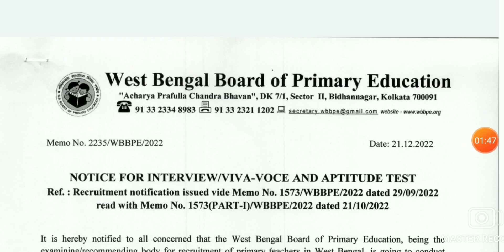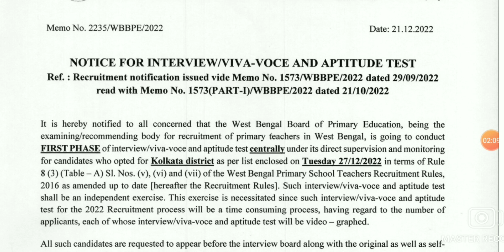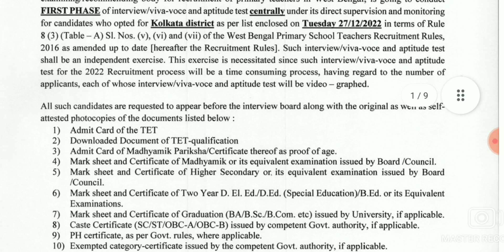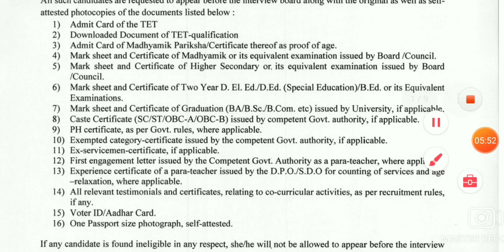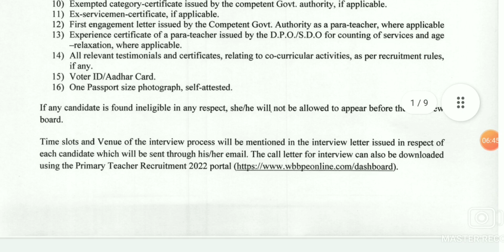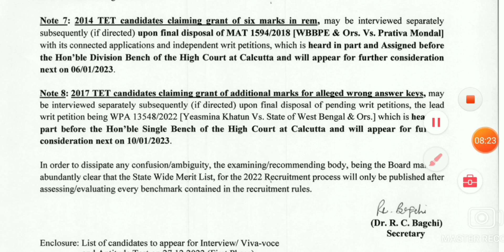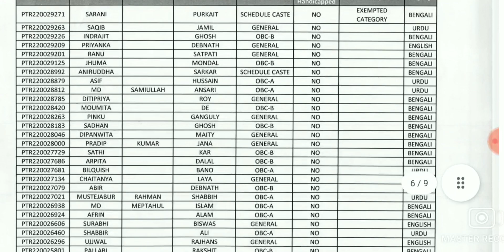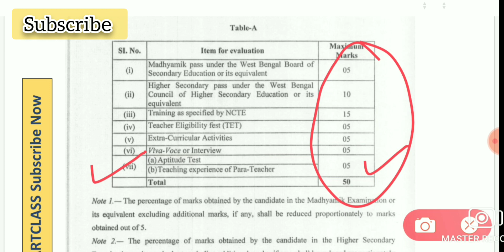Breaking Primary TET Interview_Notice|Primary tet news today|Primary tet recruitment2022|Smartclass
West Bengal Board of Primary Education WBBPE has published new notice for the interview of 2014 and 2017 TET Qualified candidates.